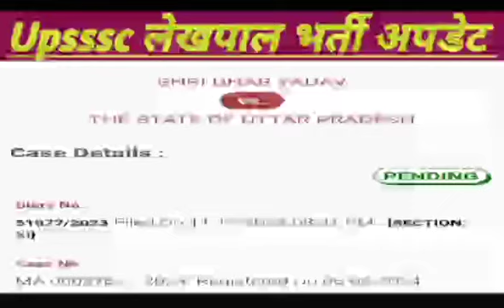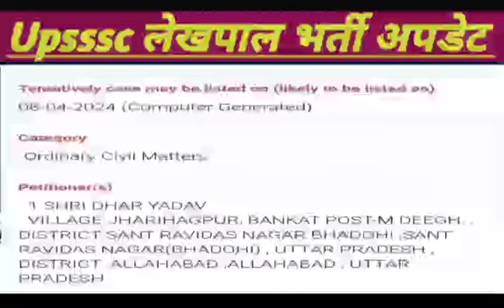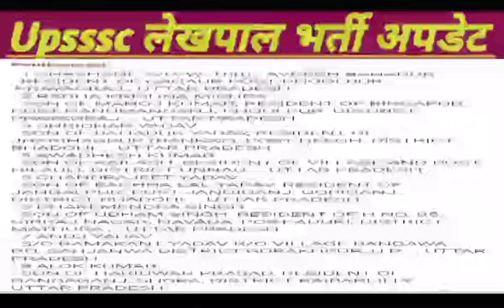Upsssc Lekhpal Bharti Update|| सुप्रीम कोर्ट केस अपडेट|| अंत तक देखें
Upsssc लेखपाल भर्ती|| सुप्रीम कोर्ट केस अपडेट|| Diary No 11223/2024 Update
Lekhpal Bharti SC Case Update|| आखिर डेट मिल गई
Lekhpal Bharti SC Update Today|| राजस्व परिषद साथ में
Lekhpal Bharti Court Case 5113/2023 Order|| विंध्याचल वाले प्रश्न पर ऑर्डर
Lekhpal Bharti Court Update Today||विंध्याचल प्रश्न का ऑर्डर||writ -5113 का ऑर्डर
Lekhpal Bharti Official Update|| लेखपाल भर्ती कोर्ट केस अपडेट
Upsssc लेखपाल भर्ती कोर्ट अपडेट || Case 425/2023 Today Update|| 428 Disposed
Upsssc Lekhpal Bharti 428/2023 Update|| केस 428/2023 डिस्पोज्ड
Upsssc Lekhpal Bharti Court update Today|| केस न ०-425, 428/ 2023 पर क्या हुआ
Lekhpal Bharti Court Case 425,427,428/2023|| Upsssc Latest Update||लेखपाल ज्वाइनिंग अपडेट
Upsssc लेखपाल भर्ती कोर्ट अपडेट|| Writ No -425,427,428/2023 update
upsssc lekhpal bharti court case update|| लेखपाल भर्ती||
Upsssc Junior Assistant -5512 Shortlisting Update|| कनिष्ठ सहायक भर्ती
Upsssc Lekhpal Update Today|| कोर्ट केस अपडेट
Lekhpal Bharti Court News Today|| केस न ० -5113 ,21794, 3353 आर्डर
Lekhpal Bharti Court Update Today|| Case -5113 ,21794/2023 पर सुनवाई
Upsssc Vigyapan Court Case|| Lekhpal Bharti Court Case Update|| विंध्याचल प्रश्न
Upsssc Update Today|| Lekhpal Bharti Court Case Update|| JE Vigyapan Update
Upsssc Big News Today|| JE Vigyapan Update Today
Lekhpal Court Case Update||Additional 13 March|| तीन प्रश्न बाकी
Upsssc Big Update|| Interview Update
Lekhpal Dharna Update Today||नवचयनितों का धरना
Upsssc Big Update Today|| वन संरक्षक इन्टरव्यू लेटर जारी
Mukhya Sevika Bharti Update|| Expected Cut Off|| DV कैसे करवाएं
upsssc update,
upsssc technical assistant latest news today,
upsssc aso dv result,
lekhpal vacancy,
lekhpal cutoff,
lekhpal final cut off 2022,
lekhpal dv,
date sheet,
com.gbwhatsapp,
up lekhpal,